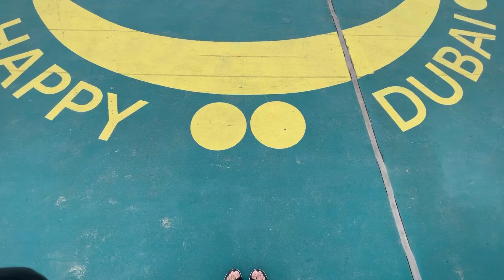Let’s Go Fishing in Dubai | Nature Lover in the U.A.E. | It’s Me Ahlyn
Hello Everyone,

This video is a relaxing video for all you.. Video shoot at Jumeirah Fishing Point, Dubai UAE.

It’s Me Ahlyn

Artist: Jeremy Korpas

Artist: Asher Pulero

Artist: Josh Pan